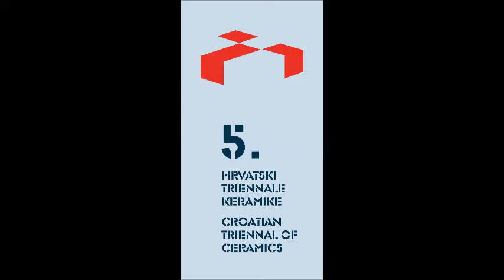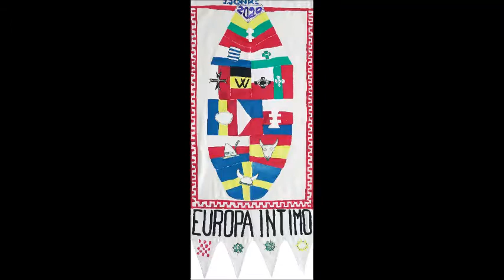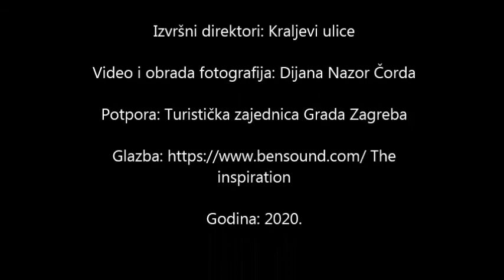FUZZ radovi 2020 Movie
Festival umjetničkih zastavica Zagreb (FUZZ) – Identitet Europe Od 10. do 20. kolovoza 2020. godine u glavnom gradu Hrvatske održao se Festival umjetničkih zastavica Zagreb (FUZZ), jedinstveni festival zastava maloga formata ovakve vrste u Europi. Vrlo vrijedni, originalni umjetnički radovi izrađeni su u najrazličitijim tehnikama i mogli su se vidjeti na sljedećim lokacijama: Trgu bana Josipa Jelačića (početak Bakačeve), Zrinjevcu, Europskom trgu i Ulici Augusta Cesarca. Tema ovogodišnjeg festivala bila je Identitet Europe (Europa intimno), a svaki je autor, kroz likovnu interpretaciju, prikazao svoje viđenje Europe danas. Međunarodni festival umjetničkih zastavica kontinuirano je djelovao 11 godina u sklopu Međunarodnog uličnog festivala Cest is d'Best. Godine 2020. Festival se, uz podršku Turističke zajednice grada Zagreba i Grada Zagreba, odvojio od festivala Cest is d'Best i postao samostalan pod nazivom Festival umjetničkih zastavica Zagreb. U užem centru izloženo je 260 umjetničkih zastavica iz 20-ak zemalja svijeta. Ove se godine, usprkos epidemiji koronavirusa COVID-19, prijavilo 45 umjetnika s 52 umjetničke zastavice iz 13 zemalja (Argentine, Bosne i Hercegovine, Crne Gore, Finske, Hrvatske, Indije, Italije, Kanade, Rusije, SAD-a, Slovenije, Srbije i Urugvaja). To je najveći broj prijavljenih umjetnika i pristiglih radova u zadnjih jedanaest godina. Nove zastavice bile su izložene između stabala na Zrinjevcu. Umjetnici su, potaknuti vlastitim senzibilitetom, prikazali svoje viđenje Europe danas: kroz umjetnost, prostor, vrijeme, raznolikost, kulturu, tehnologiju, građevine, predmete i dr. Tražila se autorova vizija identiteta Europe - što nam daje, što oduzima, kako se može svesti na simbol ili znak. Stručni ocjenjivački sud u sastavu: mr. sc. Nikola Albaneže, povjesničar umjetnosti i likovni kritičar; doc. prof. dr. art. Lucija Labaš; mr. sc. Branka Hlevnjak, povjesničarka umjetnosti i likovna kritičarka; doc. prof. dr. sc. Enes Quien, povjesničar umjetnosti i likovi kritičar i dr. art. Dijana Nazor Čorda, dodijelio je tri nagrade i jednu pohvalu. Prvu nagradu dobila je Katarina Lauš iz Zagreba za zastavicu EU maskica zastavica. Drugu nagradu dobila je dr. art. Ulkuniemi Seija iz Finske za zastavicu pod nazivom Multi-coloured Democracy. Treća nagrada pripala je našem proslavljenom dizajneru Borisu Ljubičiću iz Zagreba, za rad EUROPE in my eyes. Pohvalu je dobio Aleksandar Bunčić iz Srbije za apstraktan rad Europa intimno. Posebna pohvala organizatora pripala je prof. emer. Vilku Žiljku iz Zagreba za zastavicu Bézier 20. Počasni gost umjetnik bio je svestrani suvremeni hrvatski likovni umjetnik, ugledni keramičar iz Zagreba, Hanibal Salvaro. Na plavim poleđinama, bez suvišnih detalja, izložio je svoje prepoznatljive plakate: Ladica, Exat 70 i 5, Hrvatski trijenale keramike. Logo festivala, reklamnu zastavicu i veliki banner dizajnirao je Boris Ljubičić koji je na prvom Festivalu umjetničkih zastavica 2009. dobio prvu nagradu na temu Ulica i ja. Na ovogodišnjim je festivalu po prvi put sudjelovalo više novih umjetnika iz nekoliko zemalja, koji su se predstavili apstraktnim radovima, među kojima su: Adriano Attus, Eduardo Andaluz, Liliana Anastasi, Susanna Bresich, Aleksandar Bunčić, Melanija Calzi, Dragica Čadež Lapajne, Martina Černetić, Giulia Gorlova, Valerija Jelčić, Roberta Griffith, N. Kalyani, Evita Lukež, Nadja Moncheri, Juan Pache i Bruno Paladin. Autori, koji više godina sa svojim prepoznatljivim radovima sudjeluju na festivalu, su: dr. art. Marina Đira, Andreja Sedak-Benčić, Marijana Petrović Mikulić, CKR Komarevo, Goran Terzić, Anja Mattila-Tolvanen, Branka i Roža Šaškor, Juraj Jonke, Jurica Škudar, Zorica Klinžić, Mirsad Koljenović, Jadranka Mlinar, Slavka Pavić, Jadranka Vukomanović-Pavelić, Mirna Kamešnica, Tina Grgić, Đorđe Rašović, dr. sc. Željko Heimer, Jadranke Fatur, Zvonko Pavličić, dr. sc. Jana Žiljak Gršić i dr. art. Dijana Nazor Čorda (izvan konkurencije. Organizatori programa su Kraljevi ulice – Zlatko Petrović Pajo i Miran Hadži Veljković uz Dijana Nazor Čorda koja je autorica i voditeljica Festivala. Zastavice raznolikih boja izrađene u najrazličitijim tehnikama umjetnički obogaćuju, uveseljavaju i doprinose turističkoj ponudi grada.